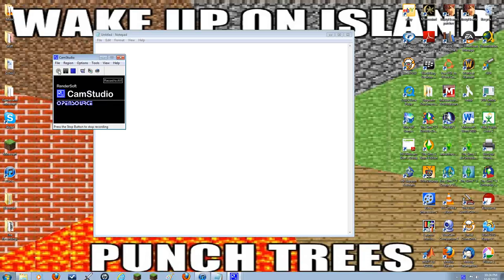I NEED HELP WITH XNA FRAMEWORK!!!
I can't seem to install it
without admin rights
(note this is for a friend)
so can you also USB install it without admin rights?